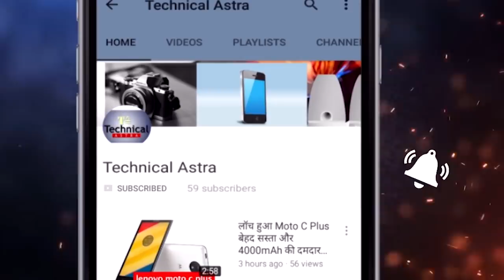सारंग गन सिस्टम हुआ सेना में शामिल - Sharang Gun system inducted in Army - defense updates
In A Boost For Make-In-India, Major Ports To Henceforth Use Only Indian-Built Tug Boats

Army Demands Porter, Hundreds Of Volunteers Gathered To Deliver Goods To Peaks In Ladakh

Sharang Gun system inducted in Army

invisible spy is monitoring the antics of Chinese soldiers from space in Jammu and Kashmir

  India Security Will Be Maintained In Extended Neighborhood General Rawat
After INS Arihant, India’s Second Indigenous Nuclear Submarine INS Arighat Set To Enter Into Service By 2020 End

bsf rakesh asthana at border

About : Technical astra is a No. 1 Indian Defence YouTube Channel where you will find videos related to the Great Indian Defence - Indian Army, Indian Navy & Indian Air Force and other related updates In Hindi.

Indian Defence Updates Latest - Indian Defence Updates 2020 - Defence Updates 2020 - Indian Defence Updates India - Indian Defence News | Indian Defence Hindi